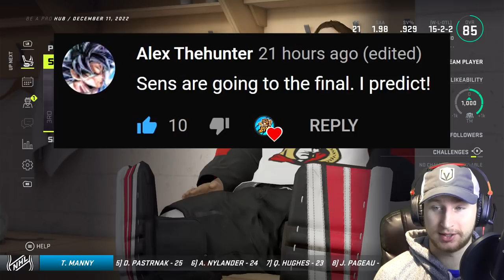NHL 21: Goalie Be a Pro #20 - "Bit of a Rut"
Thanks for continuing to support this goalie be a pro series!